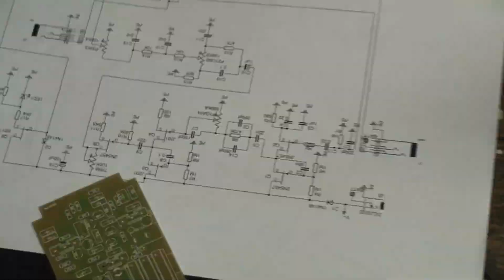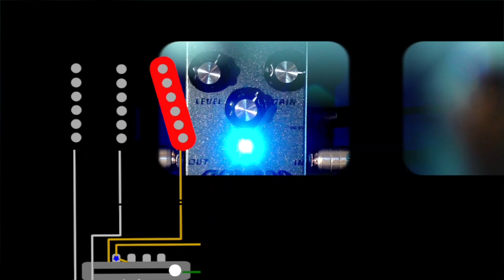GCM800VIDEO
GCM 800

BROWN SOUND! e già abbiamo capito!!

Grande dinamica, ricchezza di armoniche, risposta al tocco, tutte caratteristiche riscontrabili in uno degli amplificatori che hanno fatto la storia del rock.

Grande suono e grandissima versatilità, spaziando da suoni crunch a distorsioni corpose e dinamiche, i controlli funzionano prorpio come in un amplificatore, con gain a zero si ha la completa assenza di segnale, un controllo di volume per controllare il segnale in uscita e un efficacissimo controllo di tono per regolarne il timbro.

Il circuito a fet e mosfet fa sì che il suono abbia il calore e la ricchezza di armoniche tipico delle valvole, abbassando il volume della chitarra riusciamo ad ottenere sonorità pulite anche con il gain settato al massimo mantenedo una presenza di segnale notevole.

Il pedale è completamente True Bypass.

Può essere alimentato internamente a batteria 9 Volt, o con alimentatore sempre 9 Volt tramite connettore da 2.1mm con negativo centrale, il consumo totale è di 4mA, quando non si utilizza è consigliabile scollegare l'ingresso del pedale se alimentato a batteria per prolungarne la vita della stessa, il connettore dell'alimentazione quando inserito scollega automaticamente la batteria interna.

Contenitore robusto in alluminio pressofuso.

DIMENSIONI 110 x 60 mm

Video by Svedonio